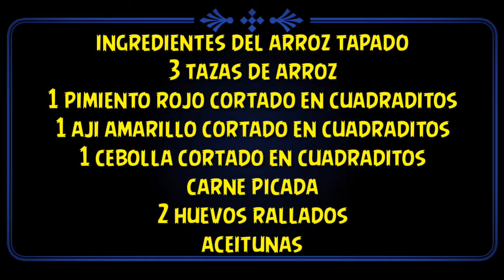Arroz tapado / cocina con jhoas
Nueva receta de mi canal cocina con jhoas recien salido del horno , darle like a mi video , comparte con todos tus amigos , amigas y familiares . notificate activando la campanita de notificaciones para que no se pierdas ninguna de mis recetas que estamos publicando dia a dia en el canal de cocina cocina con jhoas . Mis disculpas por lo del dia 28 de julio no pude subir el video por fiestas patrias por unaa fallas tecnicas . El dia 28 de julio prepare tallarines verdes con bistec es igualito que tallarines con pollo . Me despido , cuidense bastante y nos vemos proximamente con una proxima receta aqui mismo en el canal de cocina ( cocina con jhoas ) . Bye cocineros ! .